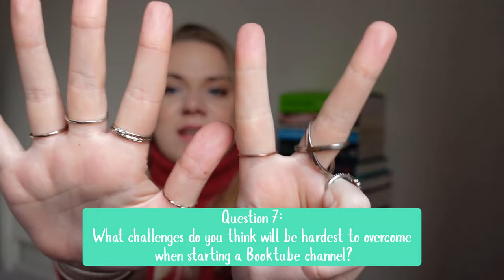BOOKTUBE NEWBIE TAG ❤❤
Mentioned: @peruseproject

Hi all - welcome to my new channel!!!

Today I answer the Booktube Newbie Tag Q&A so you can get to know me a little better and chat about why I've started up on YouTube!

I can't wait to meet you all but in the meantime... below are the books I mentioned in this vid: give them a read!!

1. Picnic at Hanging Rock, Joan Lindsay
2. House of Earth and Blood, Sarah J Maas
3. Twilight, Stephenie Meyer
4. Almost Perfect, Just Perfect and Too Perfect, Julie Ortolon
5. The Magic Faraway Tree, Enid Blyton
6. Adventures of the Wishing-Chair, Enid Blyton
7. Winnie the Pooh, A. A. Milne
8. The Crucible, Arthur Miller
9. The Handmaid's Tale, Margaret Atwood